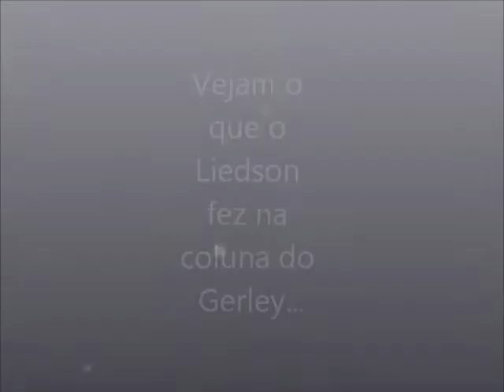LIEDSON X GERLEY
Drible desconcertante do Liedson em Gerley na final do Brasileirão 2011!